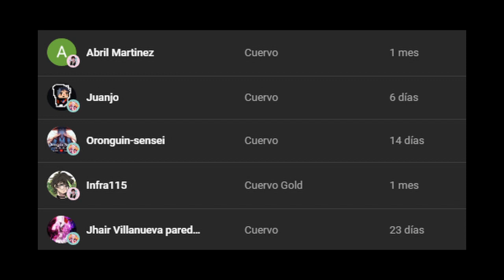♡Naruto x Sasuke fem♡ Capitulo 19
Naruto es un niño alegre, inocente y bromista nadie se imaginaria que detras de eso se esconde un Anbu especial, y el asesino bajo el nombre en clave Kitsune

Etiqueta: naruto x kaguya sasuke mujer